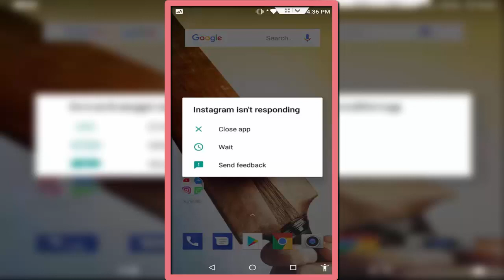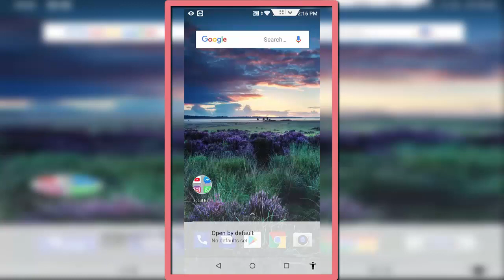Fix Instagram Isn’t Responding Error in Android Phone